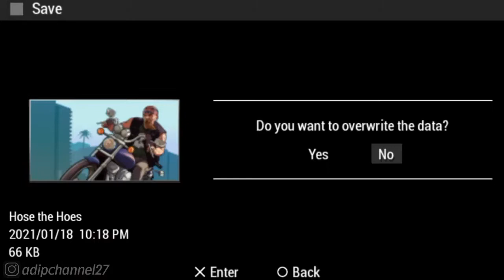Hose The Hoes - Mission 18 | GTA Vice City Stories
Follow Aku di :
Instragram : @adipchannel27

Bagi Teman-teman Yang Mau Join Grup Wa Aku : Buka tautan ini untuk bergabung ke grup WhatsApp saya

. . . . . . . . . . . .Terima Kasih. . . . . . . . . . . . .